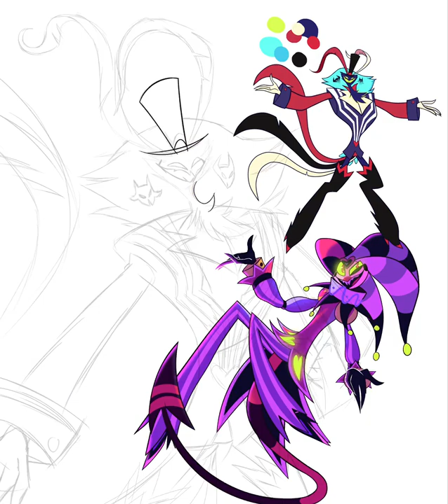Helluva Boss: Ozzie and Fizzarolli (Speedpaint)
Go watch Helluva Boss and Hazbin Hotel and support Vivziepop and her team!:

You can find loads of other artworks, like these on my other socials!: